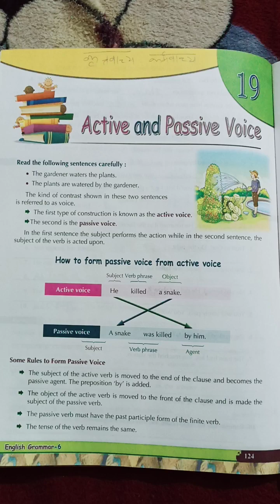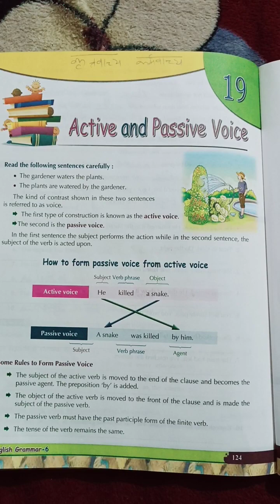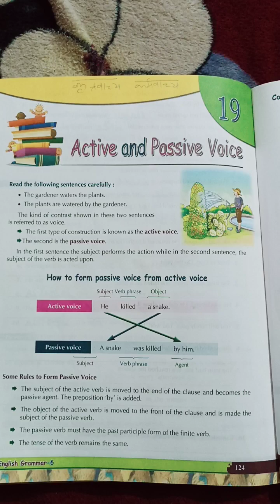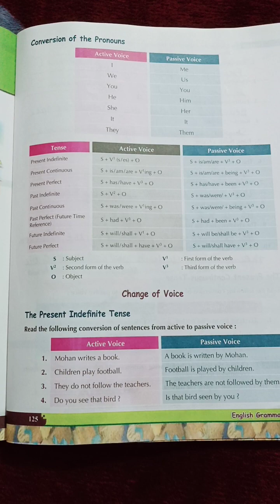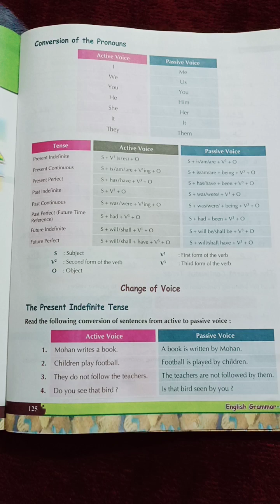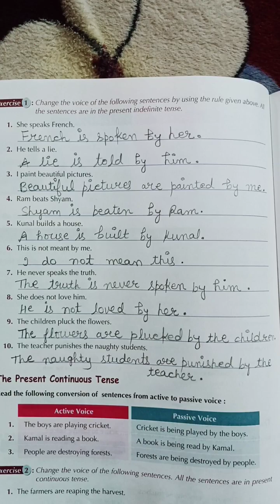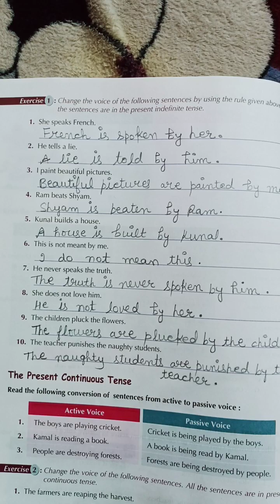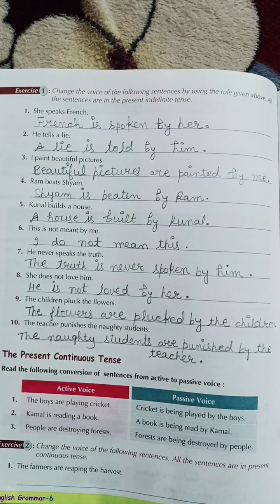English Grammar||Class 6|| Topic - Active and Passive voice|| Line by Line Explanation in Hindi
I will be explaining English Grammar, Class 6, Topic- Active and Passive voice line by line in Hindi